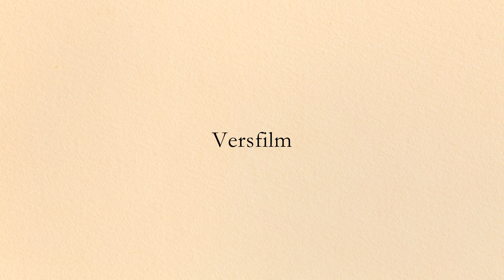Libor Zoltán: Könnyű reggeli tűnődés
A Verspresszó következő versfilmje Libor Zoltán író, költő, műfordító " Könnyű reggeli tűnődés" című írásából.